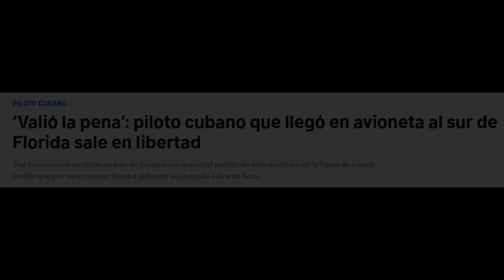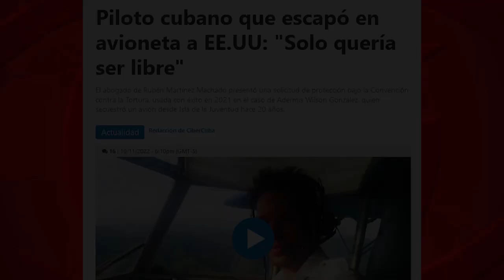Asilo político: el premio por robar un avión cubano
Si un aviador de Haití, República Dominicana o Jamaica llega ilegalmente a EEUU, el titular sería así: “Detienen en EEUU y deportan al piloto que robó una avioneta”. Pero como es cubano, la noticia y el modo de contarla cambian radicalmente: “Juez (de EEUU) otorga asilo político al piloto que escapó de Cuba en una avioneta rusa”.